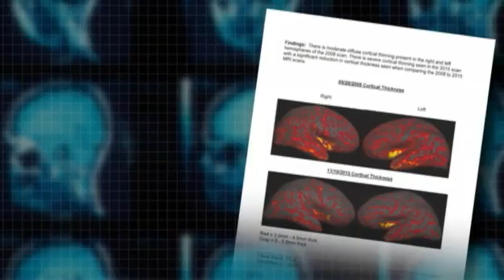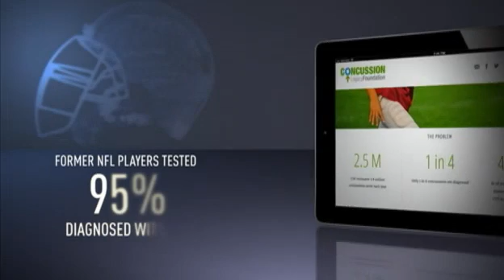Mike Adamle battling with C.T.E